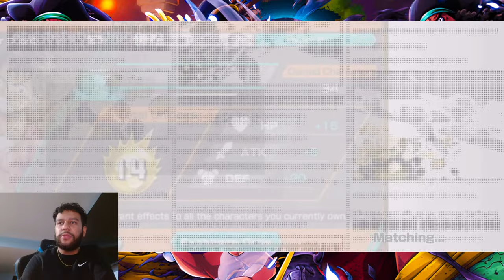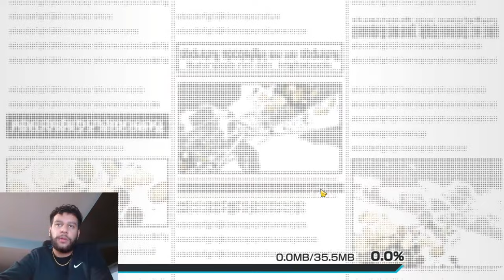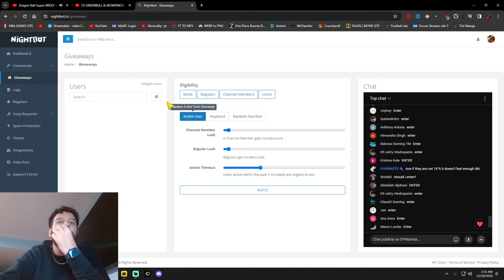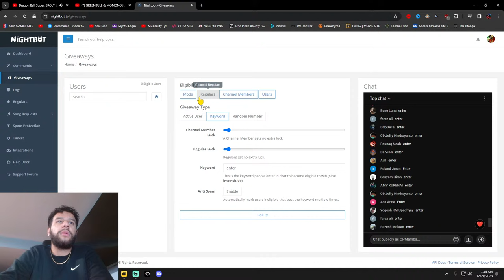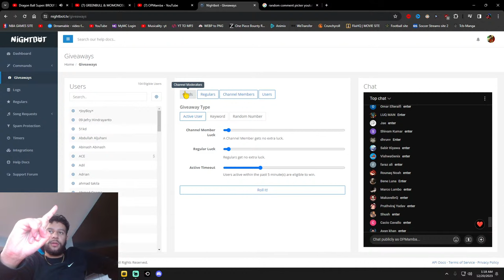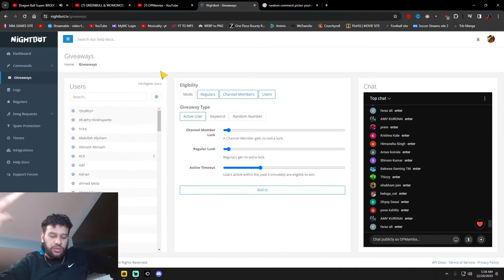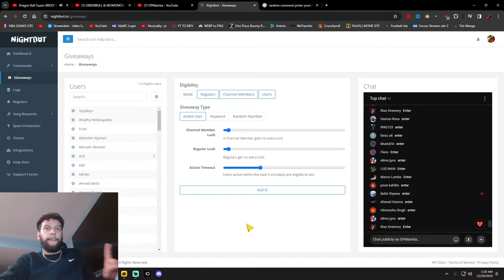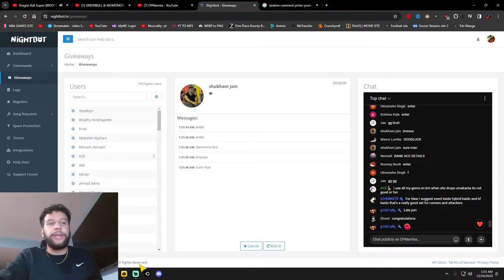GREENBULL & MOMONOSUKE ARE HERE !! 4K + RDS LIVE SUMMONS & ACCOUNT GIVEAWAY | ONE PIECE BOUNTY RUSH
4 vs 4 MULTIPLAYER TREASURE LOOTING ACTION

• Exciting capture the flag-style anime pirate action

• 2 teams of 4 players battle in real-time to loot the most treasure

• Rush to grab more Berry coins to reach victory

CREATE THE ULTIMATE PIRATE CREW

• Battle rival teams using popular One Piece anime characters from Luffy to Zolo

• Mix & match characters to form the strongest treasure looting team!

• Collect Character Fragments during battle to unlock more characters!

DEEP SEA GAMEPLAY AND LEVEL UP SYSTEM

• Strategize character class selections (Attacker, Defender, Runner) to collect the most treasure

• Upgrade your character’s grade level and skills through League and Solo battles

• Equip characters with Medals to give them battle changing Traits!

EXPERIENCE THE ONE PIECE UNIVERSE

• The One Piece manga world reimagined as the battlefield in beautiful 3D

• Battle at iconic locations from the anime including the seafaring Baratie restaurant and the Alabasta desert kingdom.

• Every match comes complete with items from the One Piece universe to give your team the upper hand.

Are you pirates ready to loot some treasure? Grab your crew and join the quest to become the Pirate King in One Piece Bounty Rush!

Note:

This game contains some items available for in-app purchase that can enhance gameplay and speed up your progress. In-app purchases can be disabled in your device settings